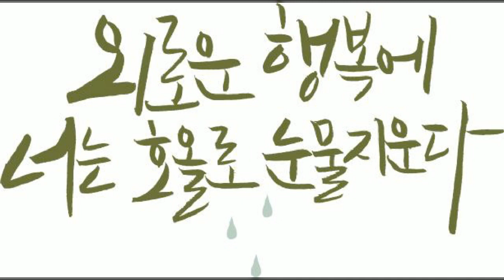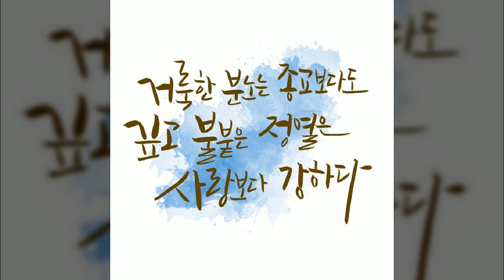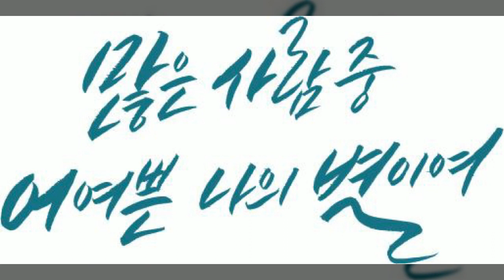시 모음, 캘리그라피, Calligraphy, 감성문구, 좋은 시, 공유마당